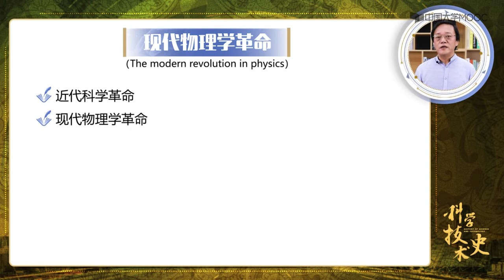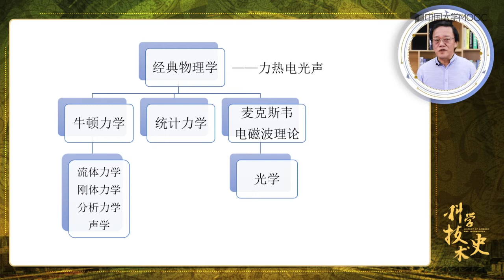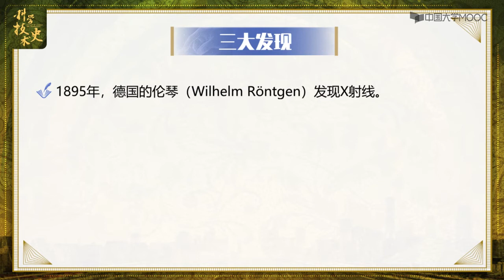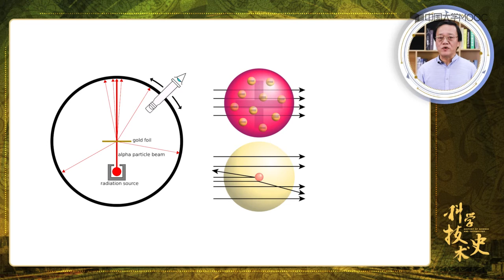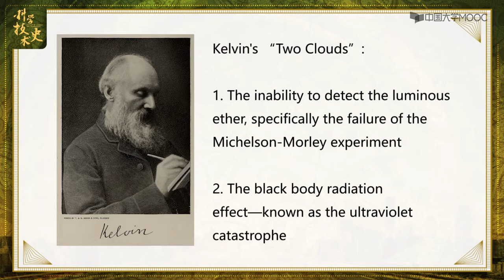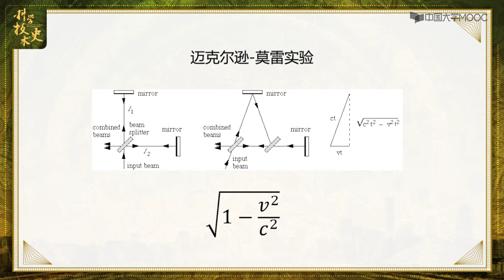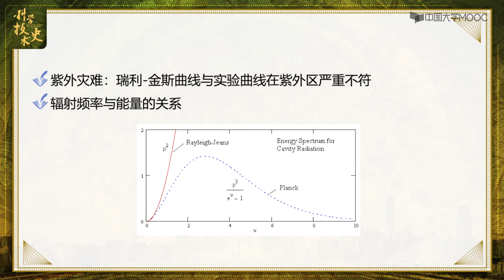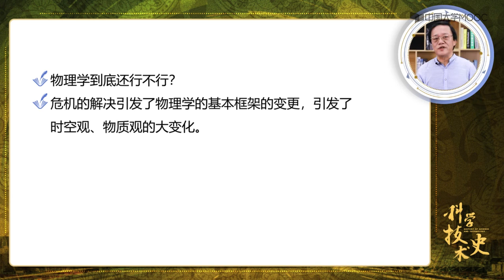6 1 1 现代物理学革命的序幕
现代物理学革命
19世纪末到20世纪30年代，物理学微观领域三大发现揭开现代物理学革命序幕，以太漂移实验和紫外灾难引发经典物理学理论危机。爱因斯坦提出相对论解决以太问题，同时刷新了时空观。普朗克提出能量子概念解决紫外灾难问题，引起后人建立量子力学。相对论和量子力学都超越了经典物理学，但在逻辑上与经典物理学相容。
课时
6.1 现代物理学革命的序幕
6.2 相对论的建立
6.3 量子力学的建立